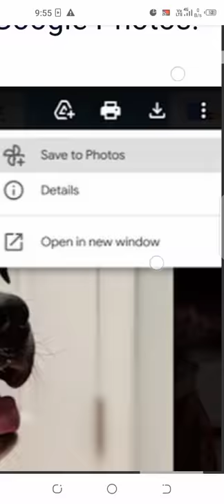How to move email file & photos to Google photos App 📇🗃️🗄️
AZAR CHANNEL 😘😛😍